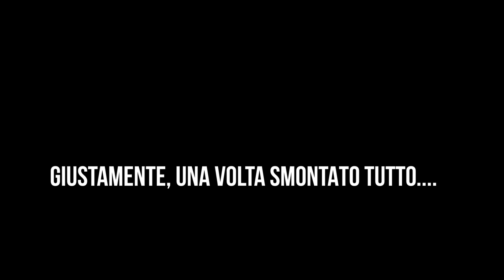Lineaeffe - Marginal Fishing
Una sessione di pesca a Marginal Fishing con Samuele e Alessandro!